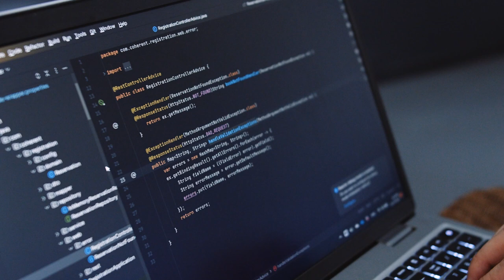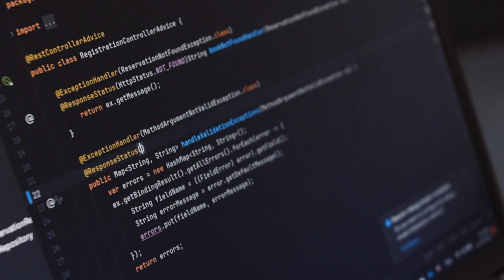Exciting Java Trends 2024: Stay Ahead with Latest Developments!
Join Java Department Manager Nikolai Ischenko in exploring the newest trends shaping Java coding in 2024! From Java 21 and Spring Boot 3 to GraalVM, NativeImage, and cloud-native development, discover how to enhance your coding skills with these dynamic advancements. Dive into reactive programming and explore the intersection of Java with AI&IoT. Stay ahead of the game by catching up on these simplified and exciting Java trends for 2024!